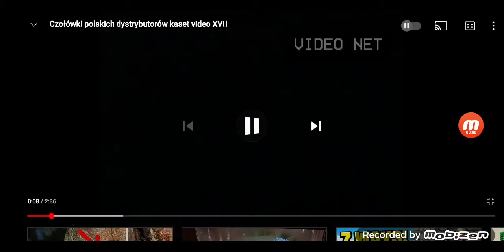Betamax Companies from the 80's #239 VIDEO NET (POLAND)